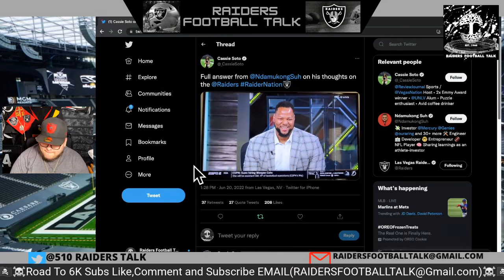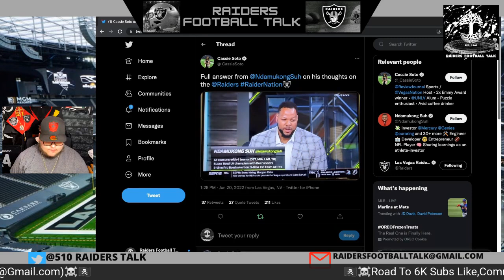‼️ Raiders News| Ndamukhong Suh SPOKE WITH Maxx Crosby Regarding The Raiders ‼️👀